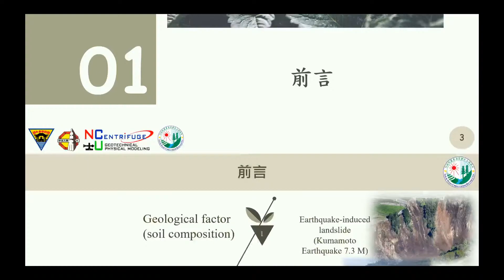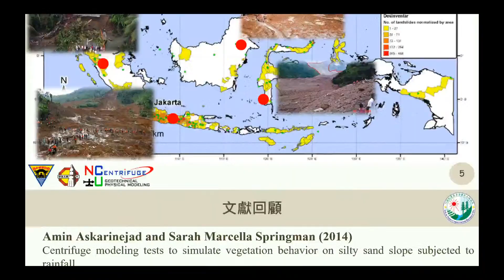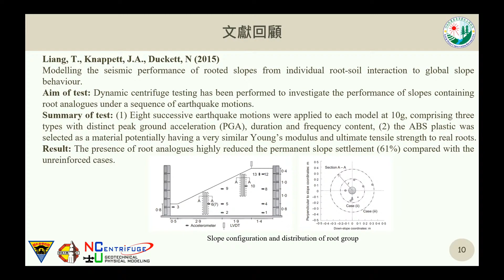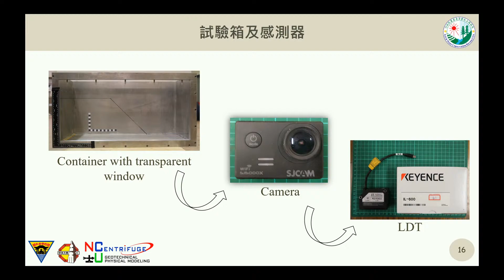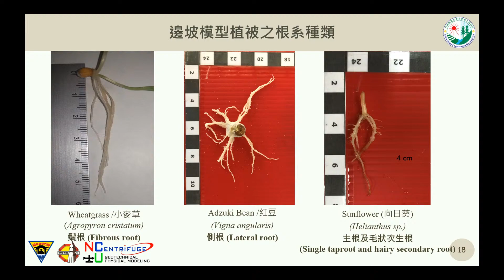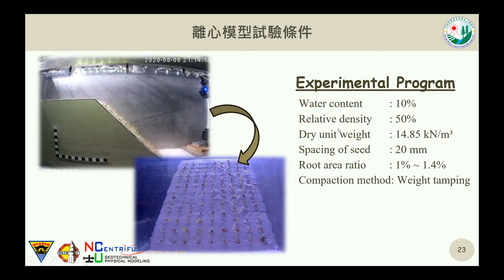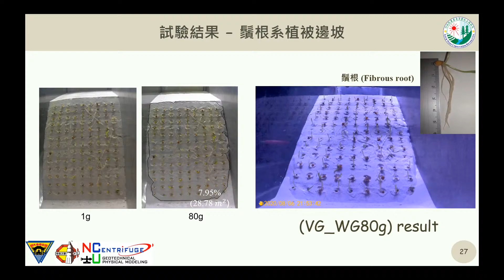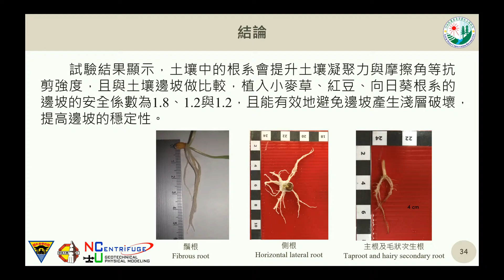「20201020 以離心模型試驗探討植生對邊坡穩定的影響 (洪汶宜)」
【導讀題目：以離心模型試驗探討植生對邊坡穩定的影響】
導讀者：國立中央大學 洪汶宜 副教授
開始時間：10:00-11:00
本研究使用地工離心機進行一系列邊坡模型試驗，根據土壤及環境類型選用小麥草、紅豆及向日葵，以改變所受重力場評估不同根系對邊坡穩定性的影響。邊坡模型係以相對密度50％（乾單位重14.95 kN/m3）的乾砂與水拌和成含水量為10%的砂土，坡度為45度，高度為200 mm，於坡面種植選用之植物，並在植物生長至第7天時進行試驗，逐漸增加所受之重力場直至破壞。試驗結果顯示，土壤中的根系會提升土壤凝聚力與摩擦角等抗剪強度，且與土壤邊坡做比較，植入小麥草、紅豆、向日葵根系的邊坡的安全係數為1.8、1.2與1.2，且能有效地避免邊坡產生淺層破壞，提高邊坡的穩定性。